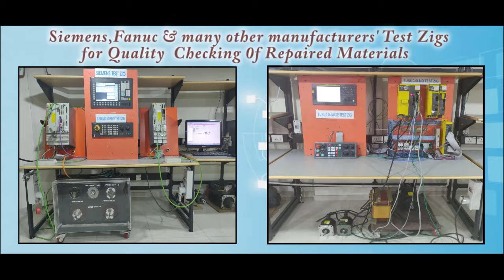FANUC IC693MDL645G PLC Repairs @Advanced Micro Services Pvt.Ltd Bangalore,India